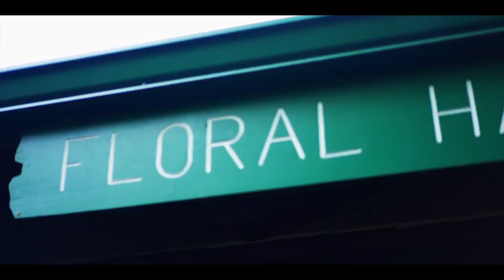April & Branden (WEDDING VIDEO: Full-length)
August 11, 2018 Mr. & Mrs. Mickelson made it official!